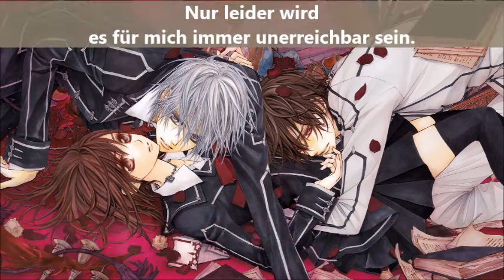[Asuna Sings] Vampire Knight Opening German Cover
Endlich konnte ich mal wieder etwas fertig stellen.^^ Ich bin derzeit wieder etwas im Vampire Knight Fieber und dieses Cover stand schon lange auf meiner Liste. Nun habe och es endlich geschafft es fertig zu stellen. Ich wünsche euch viel Spaß dabei.^^

Ich bin im übrigen derzeit auf der Suche nach jemanden, der mit mir Addict aus Hazbin Hotel auf englisch covert (ich würde gerne Cherris Part singen). Bei Interesse meldet euch gerne bei mir.^^

Ihr möchtet sonst auch ein Duett mit mir singen oder ein Gruppencover starten? Ich bin offen für jegliche Anime, Vocaloid oder auch Disney Projekte auf deutsch, englisch oder japanisch (japanisch natürlich bezogen auf Anime und Vocaloid xD) Ich würde mich sehr über ein solches Projekt freuen.^^